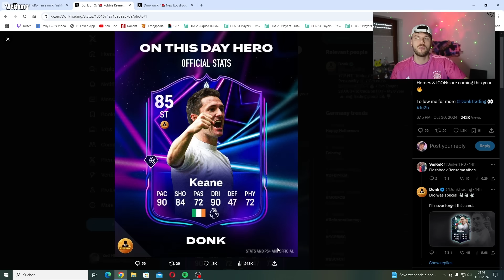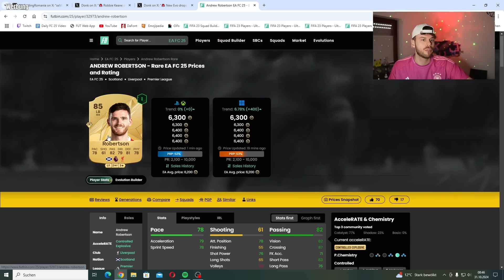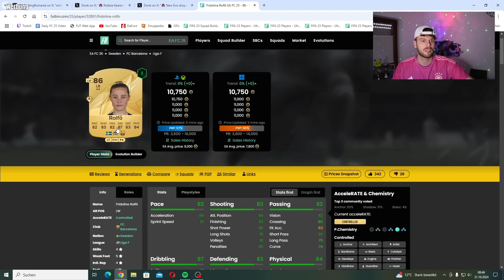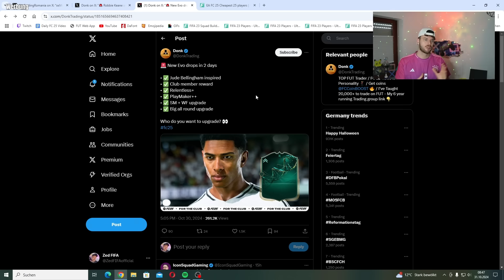EA FAIL🤡 NEUER SEASON PASS IST DA!🫣 SPIELER SBC GELEAKT!🚨 COINS MACHEN💰 FC 25 TRADING TIPPS ✅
Ignorieren:
Beste FC 25 Üv Liste / Listen Methode Traden / Trading Tipp deutsch german FC 25 easy 100k pro Stunde FC 25 250k pro Tag, FC 25 Walkout erkennen, FC 25 Pack Opening, FC 25 Packopening deutsch german, FC 25 Packluck, FC 25 Icon Packs, FC 25 Weekend League, FC 25 Fut Champions, FC 25 Fut Draft, FC 25 Traden, FC 25 Trading Tip, FC 25 FC 25 Trading Tipp, FC 25 Trading Tips, FC 25 Trading Tipps, FC 25 Üv Liste Methode, FC 25 Sniping Filter / Filters, FC 25 Flipping Methode, FC 25 Gameplay, FC 25 Verteidigen lernen, FC 25 angreifen lernen, FC 25 besser Kontern, FC 25 300k Pro Tag, Fifa How to make Coins FUT, 400K Pro Tag, 700k Pro Tag, 800k Pro Tag, 1 mio pro Tag, Coins umsonst bekommen FC 25 Trading, FC 25 low Budget, FC 25 schnell Coins machen, FC 25 Trading Tipps Deutsch, Der beste Trading Tipp in FC 25, FC 25 mit Web app Coins machen, FC 25 sniping filter, FC 25 Pack opening, FC 25 investieren, FC 25 How to make coins, FC 25 millionen coins, FC 25 deutsch, FC 25  FC 25 Coins Milliardär, FC 25 jeder millionen Coins, FC 25 Abends Trading, FC 25 best Trading Tipp, FC 25 best of packs, Best Trading Tipp, FC 25 Trading, FC 25 schnell Münzen machen in FC 25, Millionen Coins in FC 25, How to make Coins, How to make 100k Coins, FC 25 Web app Trading, 300k Münzen am Tag, 100k Münzen am Tag, Besser werden in FC 25